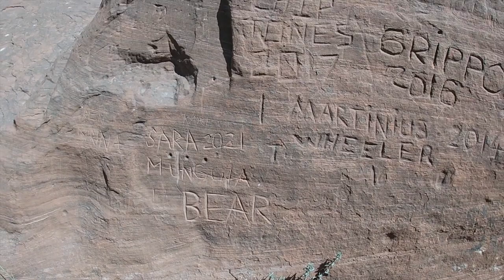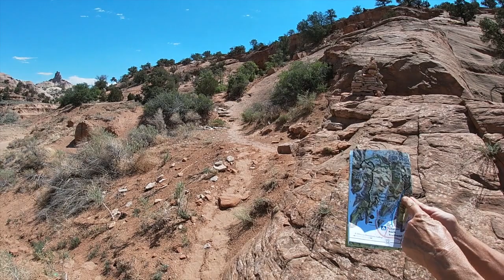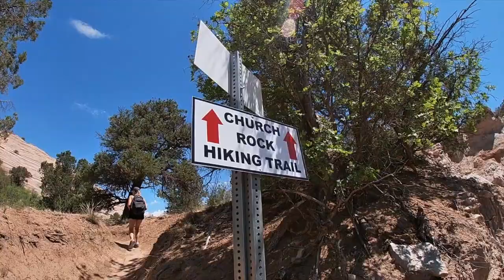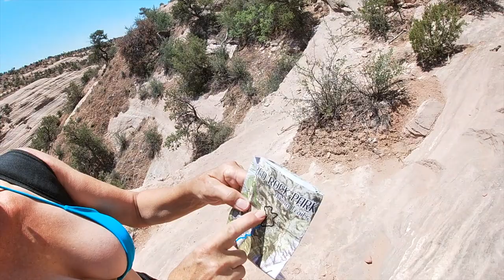Church Rock Trail, Gallup NM (#1100)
Hi Guys!
We did an awesome hike in Gallup, NM!  It was the Church Rock Stem & Loop.  A bunch of old Western movies were filmed in this area with many big named stars. What a beautiful place!  Hope you enjoy it!